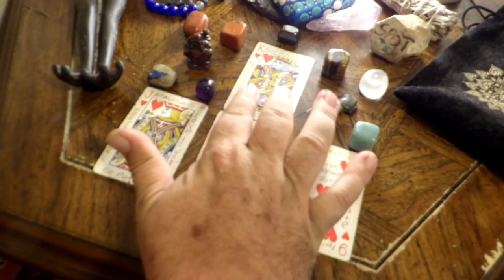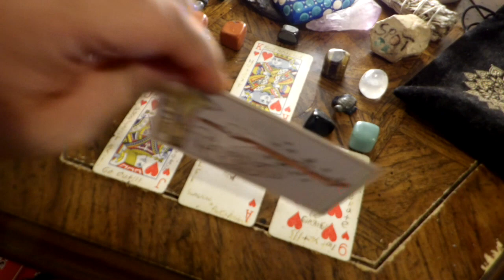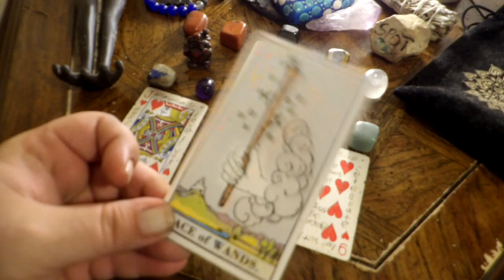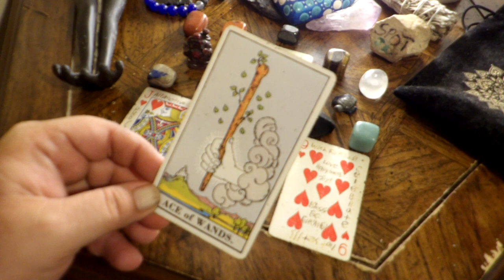Scorpio - Your Kind Heart Will Brings Happiness and Love! Aug 28th to Sep 3rd